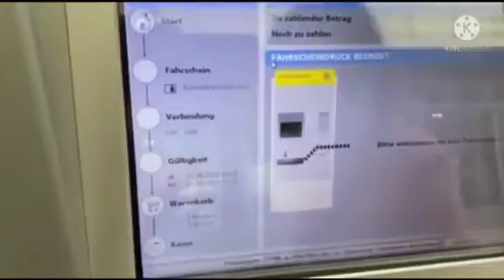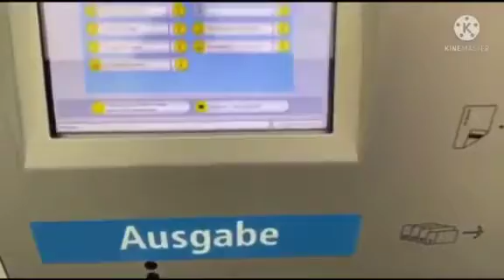ข้ึนรถเมล์ ขึ้นรถรางในเยอรมันนี